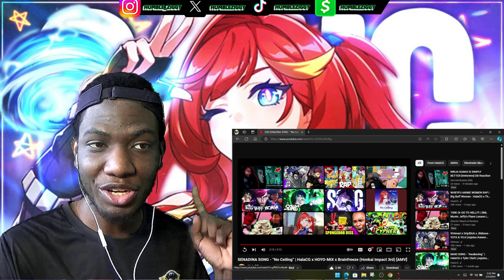SENADINA SONG - “No Ceiling” | HalaCG x HOYO-MiX x Brainfreeze (Honkai Impact 3rd) [REACTION]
Today I'm Reacting To The SENADINA SONG - “No Ceiling” by @HalaCG x HOYO-MiX x Brainfreeze (Honkai Impact 3rd)